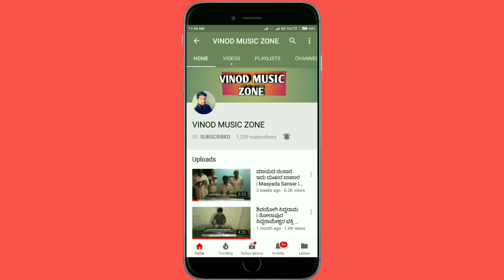Tamba Bhajana Padagalu | ತಾಂಬಾ ಭಜನಾ ಪದಗಳು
The Best Uttara Karnataka Bhajana Pada by Shree Mouneshwar Bhajana Sangha Tamba Indi Tq, Bijapur Dist, Karnataka

The Song is Uttara Karnataka Bhajana Pada

The singer is Kashinath Badiger & his Bhajana Sangha(Team) they had been working from so many Years Please Subscribe VINOD MUSIC ZONE we will Upload more videos on this Channel also Like and Share with Your Friends

Harmonium Master : Kashinath Badiger
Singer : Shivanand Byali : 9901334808